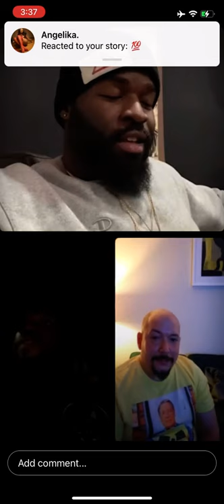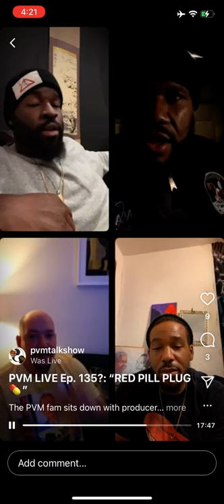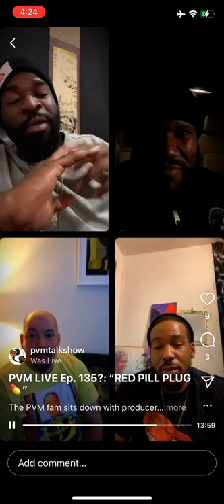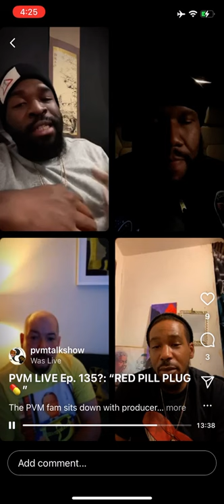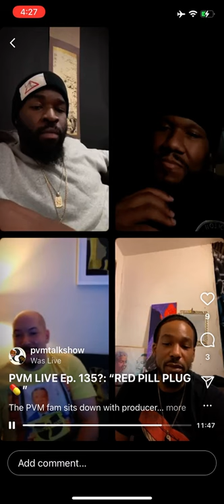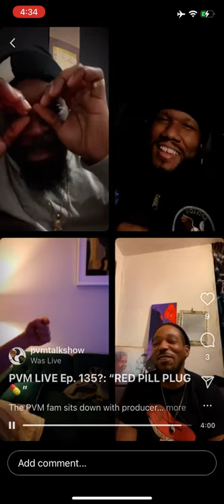PVM Live Ep. 135 “Red Pill Plug” Full Episode featuring Vonn Brown & Neetscotch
New Lives on Instagram every Wednesday & Sunday at 7pm via @PVMTalkShow